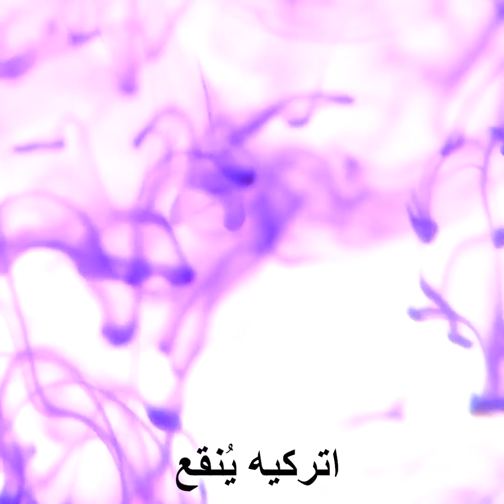٢٢ حيلة تجميلية للفتيات اللواتي لا يملكن الكثير من الوقت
حيل تجميلية ذكية للتسريع من روتين عنايتك بجمالك
يمكن للاعتناء بأنفسنا ومظهرنا الخارجي أن يعزز من ثقتنا بأنفسنا ويظهر لبشرتنا حبنا لها. لذا، أردت في هذا الفيديو أن أعرض لك بعضاً من أفضل الحيل التجميلية التي يمكنك تجربتها في المنزل.
أثناء الاستحمام، يمكنك استخدام أداة تدليك الجسم لتدليك رأسك لتحفيز نمو الشعر أثناء وضع الشامبو على شعرك.
سأعرض لك أيضاً طريقة صنع مصحح البشرة لإخفاء جميع الاحمرار الذي يظهر على بشرتك وذلك باستخدام القليل من خافي العيوب وظلال عيون أخضر اللون.
إذا لم يتوفر لديك اسفنجة للماكياج لوضع كريم الأساس فيمكنك استبدالها بقطعة من بالون. قومي فقط بنفخ البالون ومن ثم ضعي كريم الأساس باستخدامه. وبما أنه لا يمتص السائل، كما هو الحال بالاسفنجة، ستوفري الكثير من مسحوق التجميل.
لمنح شفتيك مظهراً طبيعياً باستخدام أحمر الشفاه، ضعي كمية صغيرة من أحمر الشفاه السائل ومن ثم اخلطيه باستخدام عود تنظيف الأذنين.
سأريك طريقة صنع قناع للوجه باستخدام هلام الألوفيرا وزيت فيتامين ي والجلسرين لصنع قناع يحمي وجهك من الشيخوخة.
الطوابع الزمنيّة:
1:00 – صناعة مصحح للبشرة
2:17 – حيلة مذهلة للرموش الصناعية
3:01 – حيل تجميلية مدهشة
4:52 – حيلة مذهلة لأحمر الشفاه
6:47 – حيل تجميلية ذكية لم يشاهدها أحد من قبل
8:26 – طريقة إزالة شعر الحاجبين دون ألم